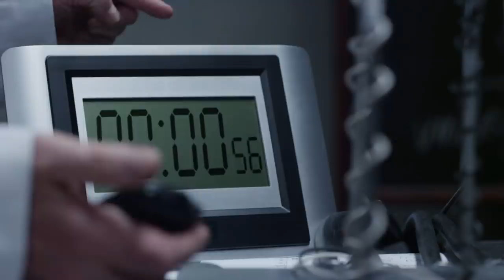Robo Rex Movie Explained in Hindi/Urdu | film Summarized हिन्दी/اردو Voice Over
After Mako Mermaids (2013) we now bring "The Adventures of RoboRex" Explained in Hindi/Urdu | film Summarized हिन्दी/اردو Voice Over.
The Adventures of RoboRex 2014 full film story Summarized with timeline,Ending  and reviews in Hindi.

A robot dog suddenly shows up in James' backyard and asks his help to defeat Professor Apocalypse from taking over the world.

James Miller has only one friend in the world, his beloved Labrador Retriever, Rex. But when a strange capsule lands in the his backyard and a robot dog emerges, his life will never be the same. The robot dog identifies himself as RoboRex, and tells James that he has come from the future to stop an evil man named Professor Apocalypse from taking over the world, along with his wily robotic Destructo-Cat. Now with the help of Rex and RoboRex, James embarks on a heroic and heart warming adventure to save the future!
—Anonymous

Movies At glance provide  All movies Explanation of Hollywood , Korean, English Movies Webseries Explanation in हिन्दी/اردو.
English film Reviews, Story , Summary, Timeline  and Ending in Tamil , punjabi ,Hindi , Urdu,Bangali, nepali language with full Movies Insight Hindi.

we are also known as a  "Movies Explainer " of Hollywood (The cinema of the United States),Bollwood, cinema of Nigeria,Cinema of France Cinema of China,Cinema of Poland
latest Movies Stories Explained in hindi urdu.